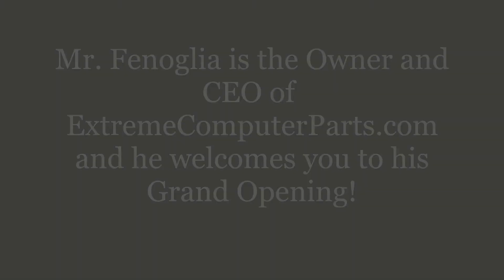ExtremeComputerParts.com Laptops (Asus, Gigabyte, msi & lenovo)!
Choosing a laptop or laptops from Asus, Gigabyte, msi or lenovo that's right for you shouldn't be difficult, at all. Whether you're a gamer, a designer, a student, a businessman or businesswoman, or simply need a laptop for everyday tasks, e-mails and browsing, ExtremeComputerParts.com makes it easy to search and compare between our high-quality and top-of-the-line selection, so you can be more productive. Extreme Computer Parts welcomes you!